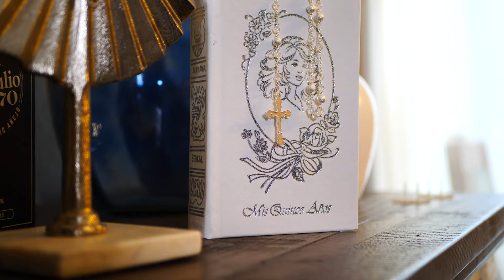Kayla Leaños 15 Años